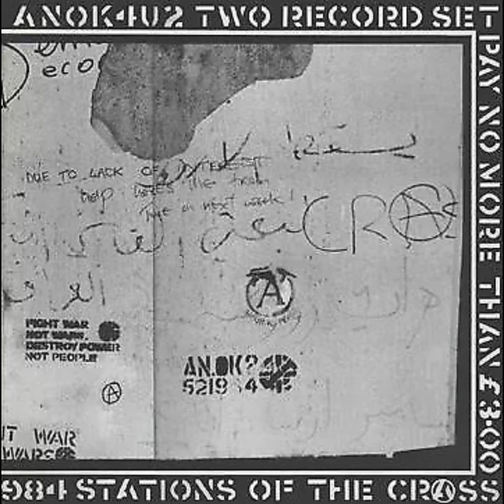Crass - Demoncrats - Stations Of The Crass LP - Crass Records 1979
Crass  Demoncrats  Stations Of The Crass LP  Crass Records Anarcho Punk Vinyl